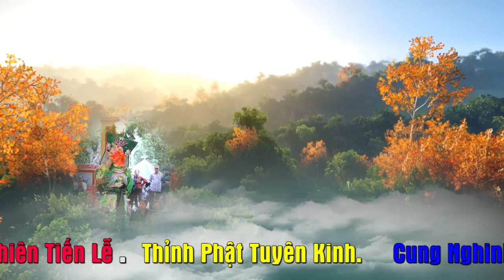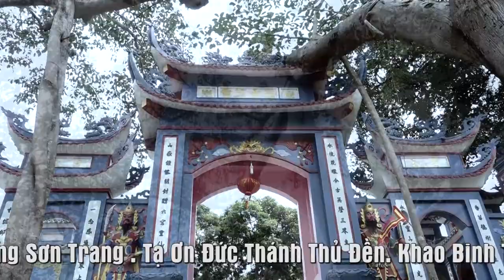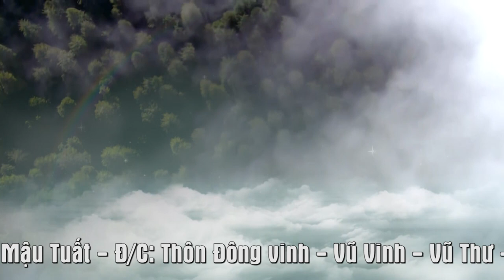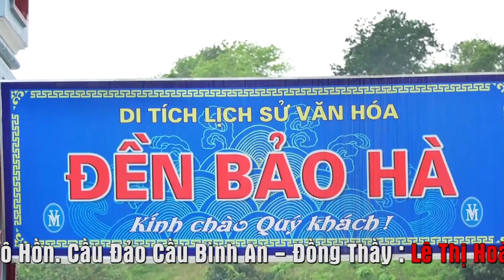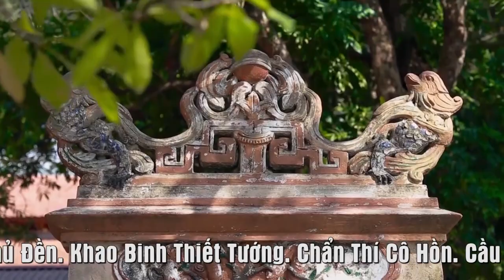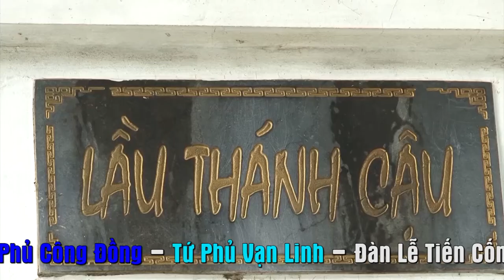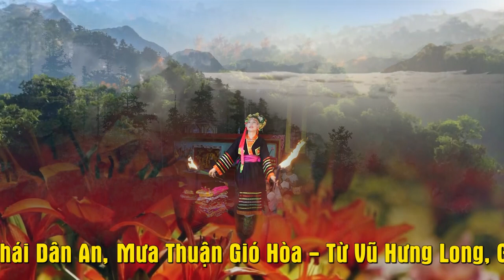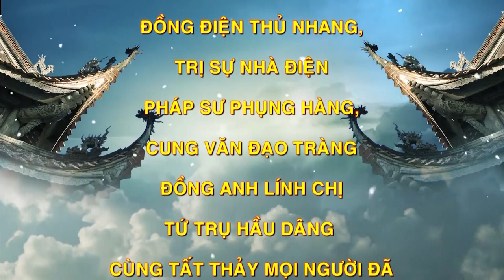Ngôi đền linh thiêng - Sóc Lăng Linh Từ - hầu thánh ĐT: Lê Thị Hoài p2